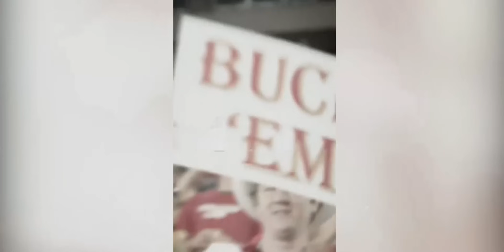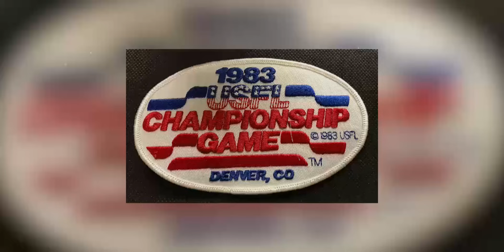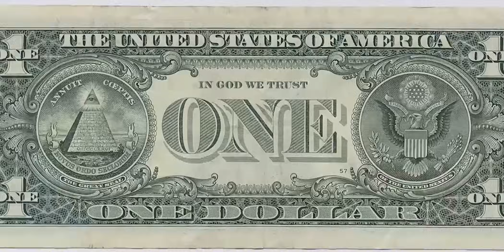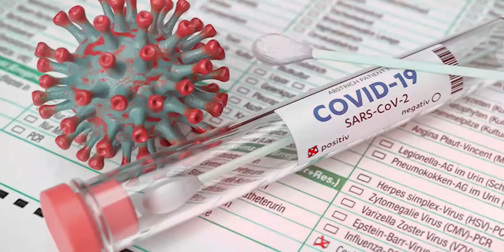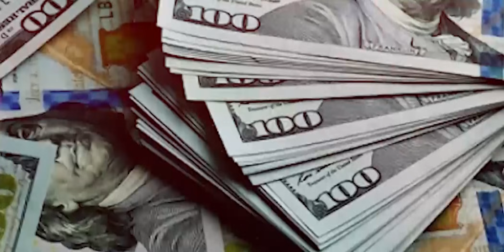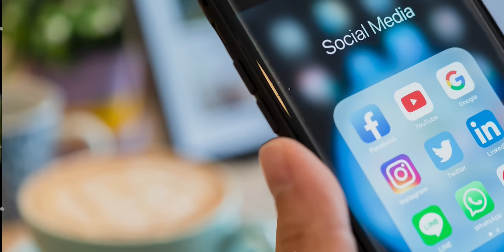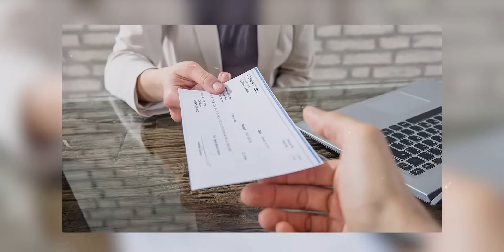The UFL is the BEST Thing to Happen to The NFL in 2024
Ladies and Gentlemen, I have BREAKING NEWS!!  Breaking News in the football world!  I have just figured it out….I have figured out what is the BEST thing to happen to football in 2024!  Yes, that’s right the greatest thing to happen in football in 2024 has just arrived, and it is hopefully here to stay for good!  No, I don’t think it’s the Travis Kelce/Taylor Swift coverage from all of the media outlets, ESPN and the NFL Network.  By the way, who got the over/under right on the number of times the camera would show Taylor Swift during the Super Bowl?  Trust me, I’m not hatin on them, much love to them and I’m not touching that relationship with a 10-foot pole.  That Swiftie nation is strong and I don’t want to be cancelled.

In today's video we look at The UFL being the BEST Thing to Happen to The NFL in 2024

Inspired by Another Sports Channel, KTO, GQsports, and Mikerophone.

Inspired by The NFL Will Once Again Not Adopt XFL Kickoff, UFL Will Not Use It Either | Pat McAfee Reacts

Inspired by Which UFL team can be THE NEXT St Louis Battlehawks?

Inspired by Welcome to the UFL! The Rock and Dany Garcia announce the 8️⃣ United Football League teams

Inspired by I Got Signed To A Football Team! (Project NFL Ep.3)

Inspired by The inaugural UFL Season Kicks Off March 30th! 🤝

On NFL Hardcount we will go through nfl news, football news, and espn.